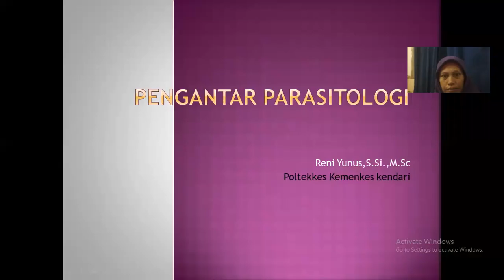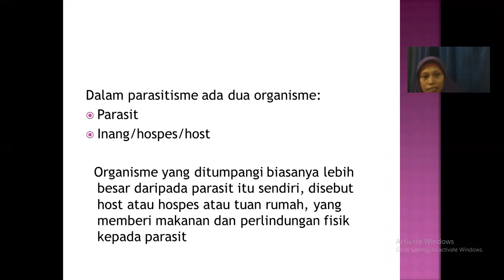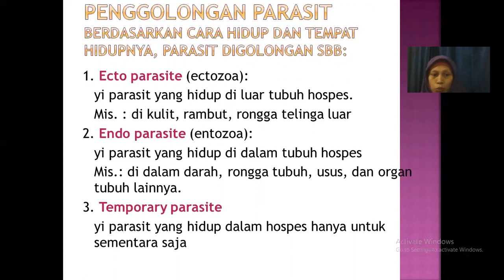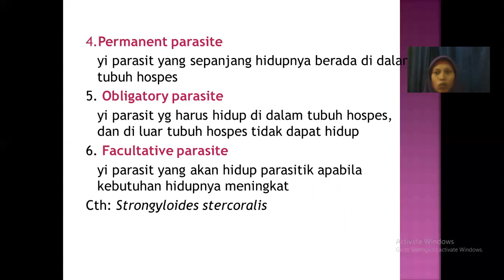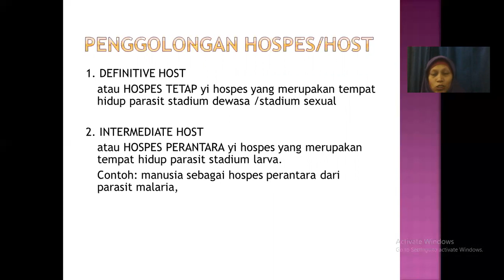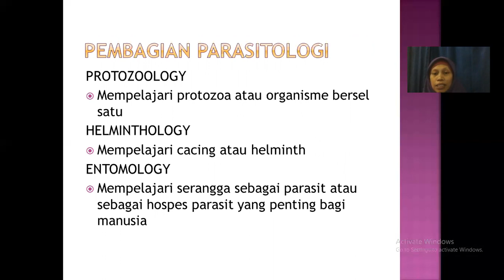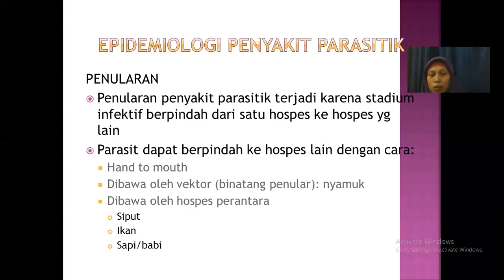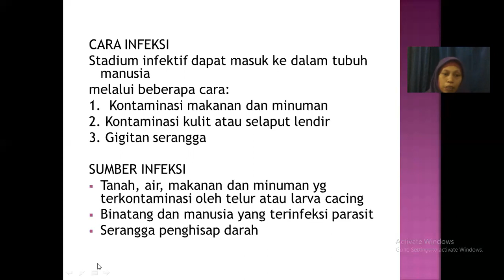Video Pembelajaran Topik 1 Pengantar parasitologi a, Reni Yunus